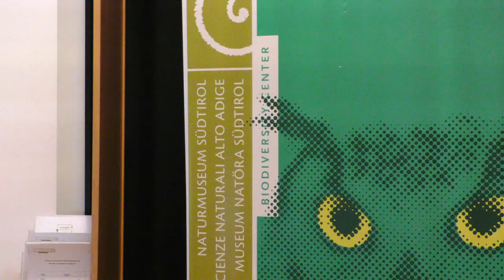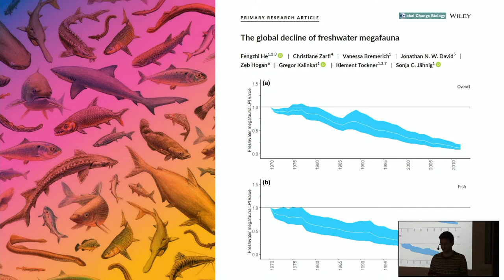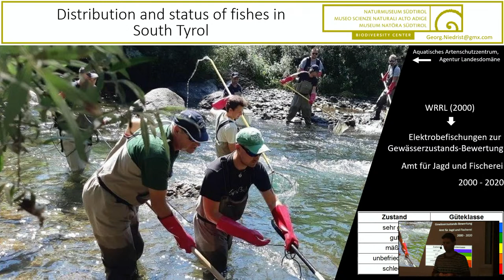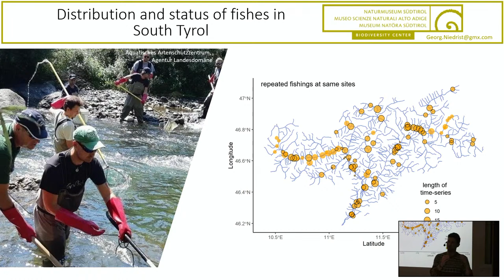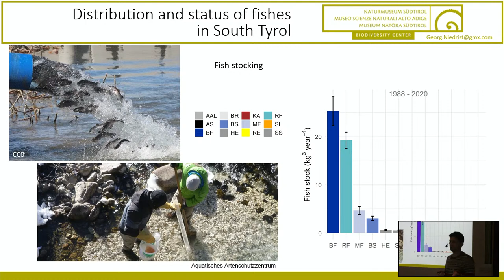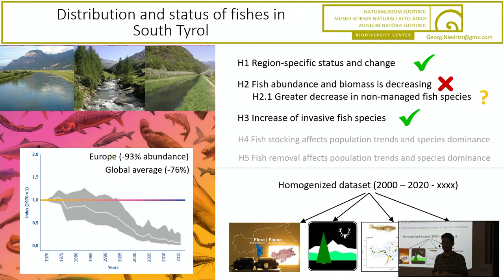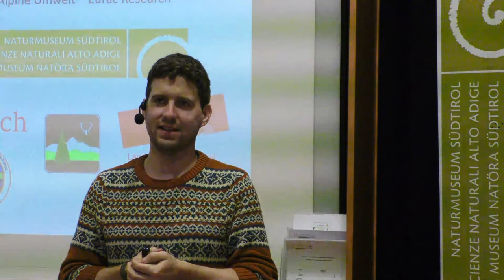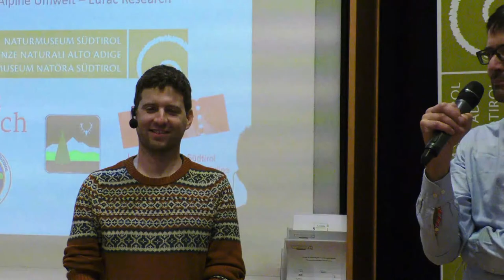Die Fischfauna von Südtirol: Veränderungen, Neuankömmlinge, Gefährdungen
Die Fischfauna ist eine wichtige Organismengruppe zur Bewertung der Gewässer gemäß Wasserrahmenrichtlinie und einzelne Arten sind auch wirtschaftlich interessant.

Insgesamt wird jedoch erwartet, dass es unter den verschiedenen Fischarten aufgrund sich verändernder Lebensraumbedingungen Gewinner und Verlierer gibt. Es gibt zahlreiche Erhebungen der Fischfauna in Südtirol, eine gesamtheitliche Auswertung aller Daten und eine Beurteilung zeitlicher Veränderungen war bisher jedoch nur begrenzt möglich.

Ein Projekt des Naturmuseum Südtirol schließt diese Lücke, indem alle vorhandenen Befischungsdaten vereinheitlicht, korrekt verortet, und gesamtheitlich analysiert werden. In diesem Vortrag gibt Georg Niedrist einen Überblick über die Fischfauna von Südtirol, zeigt Verbreitungsgrenzen besonderer Fischarten auf, und veranschaulicht auch längerfristige Auswirkungen von Besatzmaßnahmen oder den Verlauf von Neozoen-Besiedelungen in Südtirols Gräben.

Georg H. Niedrist, Ingenieurbüro für Biologie und Gewässerökologie, erforscht seit vielen Jahren die Gewässer des Alpenraums.